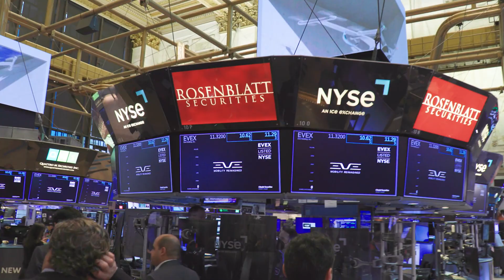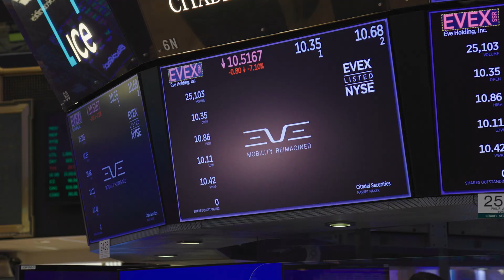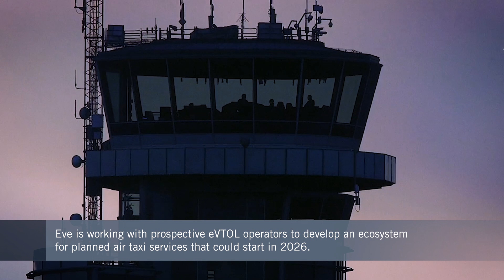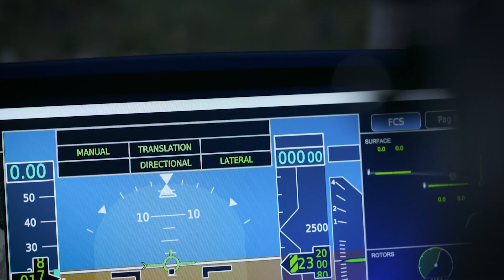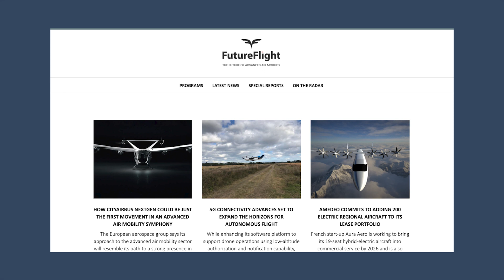Embraer’s Eve Boosts Plans For Urban Air Mobility Revolution With Wall Street Cash – FutureFlight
On May 10, Eve became the latest eVTOL aircraft developer to raise capital through a New York Stock Exchange listing. Former parent company Embraer is still a major shareholder and will be closely involved in plans to support air taxi services beginning in 2026. AIN/FutureFlight reporters were on Wall Street to quiz senior executives as to how the market will take shape.